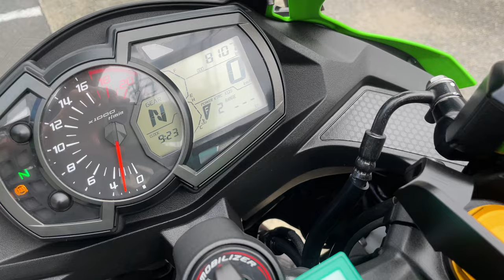ZX-25R SE 2021年 中古車 バイクショップ名:エナジーモータースタイル 東大阪店